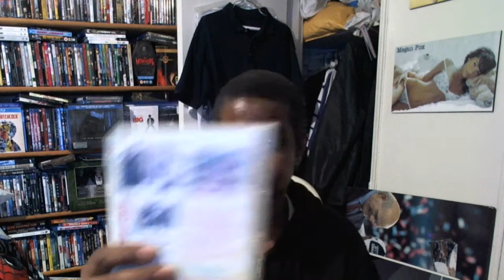Blu Ray Update For 10 26 2014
My blu ray update for 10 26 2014.